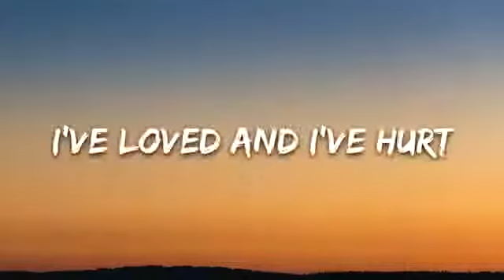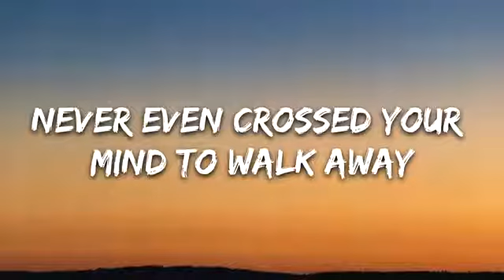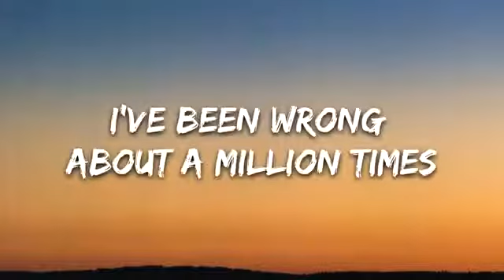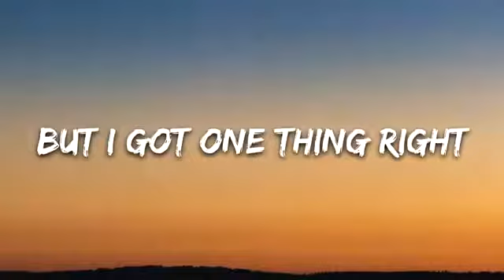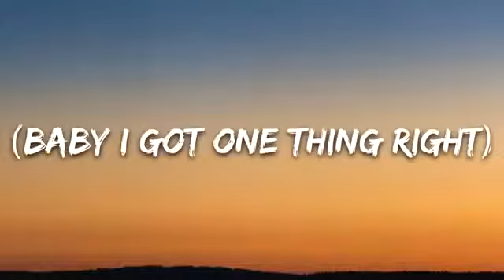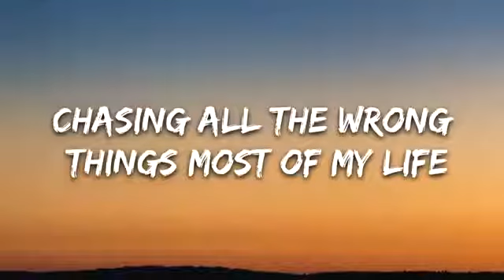Marshmello & Kane Brown - One Thing Right (Lyrics)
⭐️7clouds:

🎤 Lyrics: Marshmello & Kane Brown - One Thing Right

I’ve cheated and I’ve lied
I’ve broke down and I’ve cried
I’ve got nothing to hide no more
I’ve loved and I’ve hurt
I’ve broken people down with words
More grace than I deserve, for sure
Known to be crazy, known to be wild
Mama had herself a little devilish child
Ain’t no stranger to the troubles at my door

I’ve been at the wrong place at the wrong time
Chasing all the wrong things most of my life
Been every kind of lost that you can’t find
But I got one thing right
Been the kind of guy girl’s mamas don’t like
Running with the wrong crowd on the wrong nights
‘cause I’ve been wrong about a million times
(baby I got one thing right)
Yeah, I got you
I got one thing right

You saw right through my pain
Kept us patient while I changed
Never even crossed your mind to walk away
When I was getting crazy, reckless, and wild
Acting like my mama’s little devilish child
It took a heart like yours to find its place

I’ve been wrong about a million times